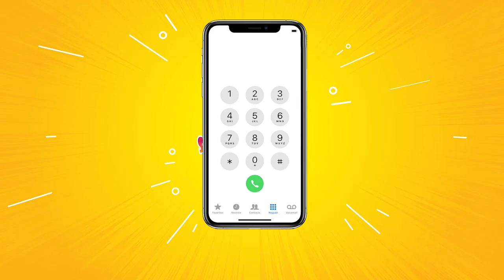CHỈ 15K, THOẢI MÁI DATA. THA HỒ ORDER!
Bữa trưa sóng gió. Tình đồng nghiệp chắc có bền lâu? 😅
Phép màu nào có thể giúp Kaity hoàn thành nhiệm vụ order đồ ăn cho cả phòng nhỉ❓

✌ Thần hộ mệnh tới đây! Đăng kí ST15K để đặt bữa trưa trong vòng 1 nốt nhạc, “cứu mạng” cô nàng khỏi biệt đội zombie đói khát.

🔥THOẢI MÁI DATA. CHỈ 15K🔥

✅ Bấm gọi *098*3# để đăng ký ST15K.

Chỉ 15.000đ có ngay 3GB data dung lượng cao dùng thỏa thuê trong 3 ngày.

Viettel - Hãy nói theo cách của bạn